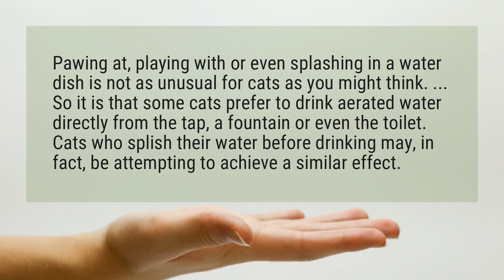Can cats see water?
Pawing at, playing with or even splashing in a water dish is not as unusual for cats as you might think. ... So it is that some cats prefer to drink aerated water directly from the tap, a fountain or even the toilet. Cats who splish their water before drinking may, in fact, be attempting to achieve a similar effect.

Reference:
Why Do Cats Paw at Their Water Dishes? - Vetstreet